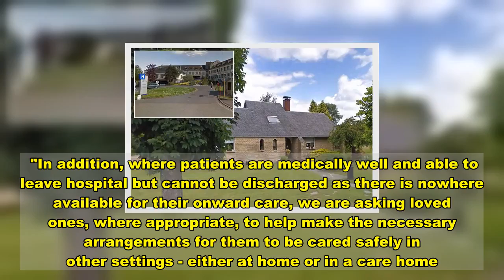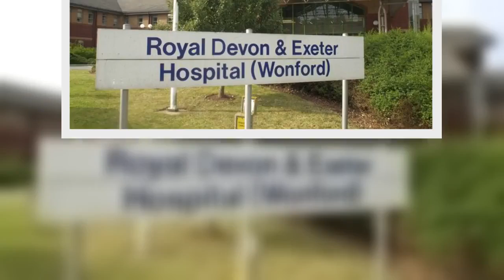Hospital places itself on highest alert as it struggles to cope with Covid-19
A hospital has placed itself on the highest alert level possible after struggling to cope with the demands of dealing with coronavirus.   The move by the Royal Devon and Exeter Hospital sees them at OPEL 4, previously known as 'black alert.'  This has been caused by a combination of high numbers of patients with Covid-19 and hundreds of members of its own staff being forced off work due to the virus.  Bosses said the pressures on the hospital has left it unable to deliver comprehensive care with patients not needing emergency care urged to stay away.  Only people with serious and life-threatening conditions should attend the emergency department and should do so by calling 999, a spokeswoman said today.  And the hospital has now warned the situation has led to an "increased potential for patient care and safety to be compromised".   Professor Adrian Harris, RD&E medical director and deputy chief executive said that that despite the pressures the hospital is facing it is "important" that those who need emergency or urgent care phone 999 or attend the emergency department.  He added: "We take infection prevention and control extremely seriously at the RD&E and in line with national guidance, we have strong processes in place to keep patients and staff as safe as possible.  "Hospital acquired infections can occur despite the very rigorous safeguards in place, although such incidences are low.  "However, if a patient does test positive for Covid-19, we have to shut whole wards or bays, and this leads to a shortage of beds.  "At the same time, we are facing severe pressures as a result of staff being absent from work due to Covid-19 and non-Covid illness or self-isolation.   "As always, our top priority is to continue delivering safe, quality care. To help us ensure this, I am asking people who do not need emergency or urgent care to phone 111 or contact primary care.  "This will help ease the burden on our overstretched services at this time. It is important to stress, though, that if you do need emergency or urgent care, phone 999 or attend the Emergency Department.  "In addition, where patients are medically well and able to leave hospital but cannot be discharged as there is nowhere available for their onward care, we are asking loved ones, where appropriate, to help make the necessary arrangements for them to be cared safely in other settings - either at home or in a care home."  The Royal Devon and Exeter NHS Foundation Trust said OPEL 4 was activated due to "high levels of Covid-19 and non-Covid related staff absence", as well as a large number of inpatients with coronavirus.   It comes on the back of 411 staff being declared off work from the RD&E due to Covid-19 related illness, either through sickness or self-isolation as of Wednesday, December 2.  And figures for Friday, November 11 showed the hospital had 614 staff off for Covid related reasons, and a further 412 general absences meaning the hospital was down by 1,026 workers that day.